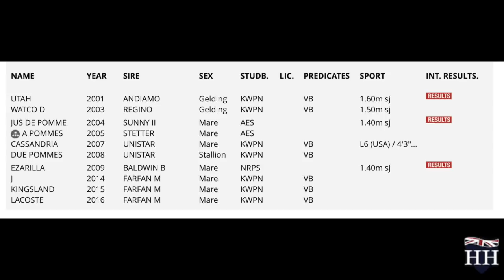Farfan x Baldwin Gelding Born 2014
This video is about Farfan x Baldwin Gelding Born 2014